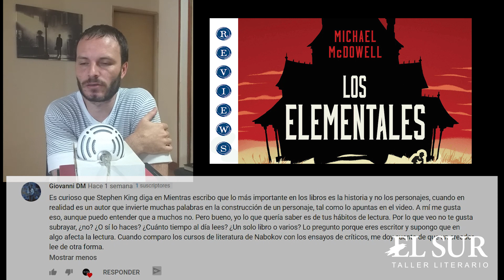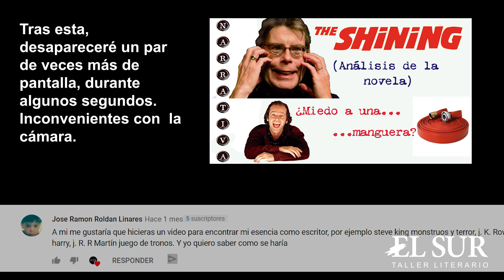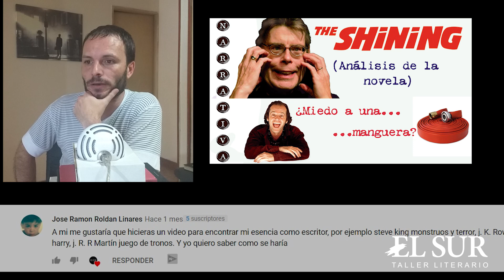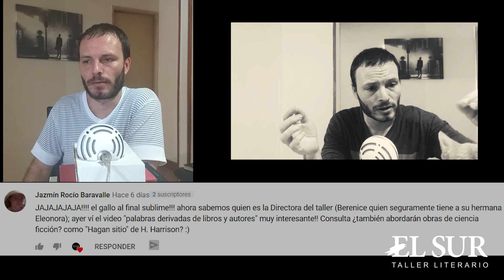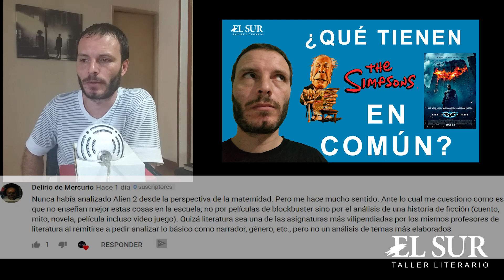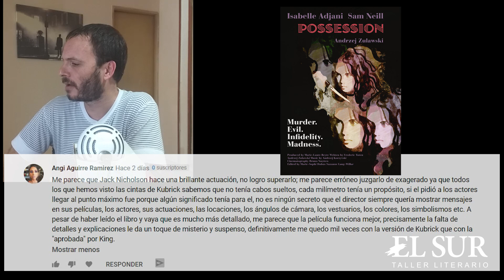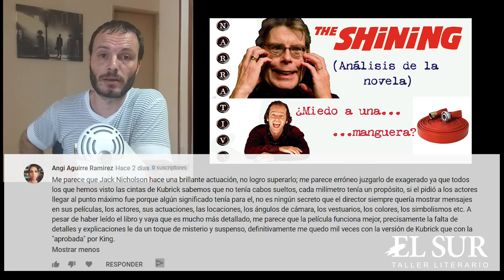Respondiendo comentarios: El resplandor de Kubrick, la Ciencia Ficción, literatura en la escuela...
Eso nomás: respondiendo a los comentarios de ustedes, incluso a los que no son preguntas.
Empezamos con algunas aclaraciones generales sobre el Lexicón de Sterling.
Después, hablo sobre mis hábitos de lectura y sobre Drácula, la serie de Mierdflix.
Después, viene una pregunta específica sobre narrativa.
Después del después (qué importa del después, toda la vida es el ayer), balbuceo sobre la esencia de un escritor.
Después, lloriqueo sobre el trabajo que llevan ciertos videos y hablo sobre el nombre de mi gata (cuestiones trascendentales).
Después, ciencia ficción.
Después, la literatura en la escuela (o el horror de haber nacido)
Y, al final, me extiendo más de lo razonable respecto a El Resplandor, de Kubrick, y el endiosamiento de ciertos artistas.

Mandame un mensaje si te interesa tomar clases virtuales o presenciales.